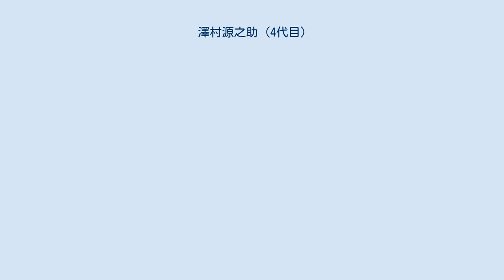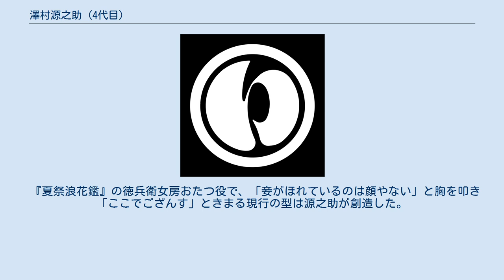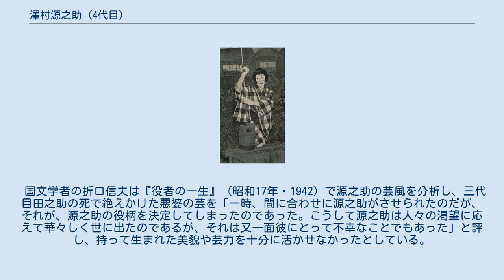澤村源之助 (4代目)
四代目 澤村源之助（よだいめ さわむら げんのすけ、安政6年3月14日（1859年4月16日）－昭和11年（1936年）4月20日）は、歌舞伎役者。
本名は澤村 清三郎（さわむら きよさぶろう）。
屋号は紀伊國屋。
俳名に秋香・青岳。
浅草田圃に住まいがあったので田圃の太夫と呼ばれ、しゃがれ声と錦絵のような容貌を特徴に、江戸の最後の女形として尊敬を集めた。
 大坂生まれ。
幼少時に江戸に下る。
三代目澤村源之助の養子となり二代目澤村清子。
のち澤村清三郎と改名。
初舞台は明治3年 (1870) 東京守田座の『廓文章』で吉田屋娘おきよ。
明治6年 (1873) 二代目澤村清十郎を襲名。
明治19年 (1886)、四代目澤村源之助を襲名。
 源之助襲名後は有望な若手女形として、九代目市川團十郎や五代目尾上菊五郎の相方を勤める。
東西の大歌舞伎を勤めた後、明治35年 (1902) ごろから小芝居に活躍の場を移す。
一説には芸者の花井お梅との醜聞が原因で干されたというが、晩年は再び大歌舞伎の舞台にもどる。
昭和11年 (1936) 11月明治座の『鈴木主水噂新宿』（鈴木主水）の通人が最後の舞台となる。
 劇作家木村錦花の実子がのちに養子に迎え入れられ五代目澤村源之助を名乗った。
 澤村源之助の切られお富 明治18年から明治24年にいたる短い期間が源之助の全盛期であっただろうと作家の岡本綺堂は観察している。
源之助といえば｢水も滴るようなお女郎役者｣として少年の頃の綺堂の記憶に刻みつけられていたのだ。
 三代目澤村田之助の芸を継承し、悪婆とよばれる色気のある世話物の悪女役を得意とした。
 当り役は切られお富、うわばみお由、女團七、鬼神のお松、姐妃のお百、蝮のお市など。
これらの悪婆の芸は、五代目河原崎国太郎や九代目澤村宗十郎に受け継がれた。
他に立役では『梅雨小袖昔八丈』（髪結新三）の新三、花魁役では『籠釣瓶花街酔醒』（籠釣瓶）の八つ橋、『侠客春雨傘』の丁山（初演時に主演の九代目市川團十郎から特に指名を受けた）、『天衣紛上野初花』（直侍）の三千歳など。
 『夏祭浪花鑑』の徳兵衛女房おたつ役で、「妾がほれているのは顔やない」と胸を叩き「ここでござんす」ときまる現行の型は源之助が創造した。
 国文学者の折口信夫は『役者の一生』（昭和17年・1942）で源之助の芸風を分析し、三代目田之助の死で絶えかけた悪婆の芸を「一時、間に合わせに源之助がさせられたのだが、それが、源之助の役柄を決定してしまったのであった。こうして源之助は人々の渇望に応えて華々しく世に出たのであるが、それは又一面彼にとって不幸なことでもあった」と評し、持って生まれた美貌や芸力を十分に活かせなかったとしている。
 ^ 岡本綺堂『綺堂芝居ばなし』旺文社文庫、2014年、225p。